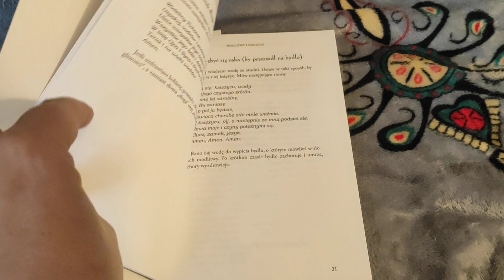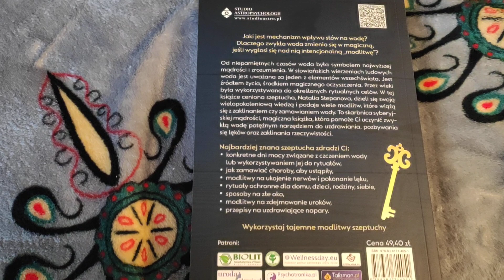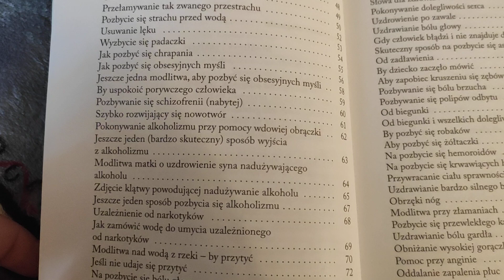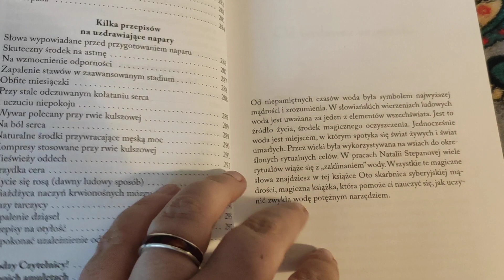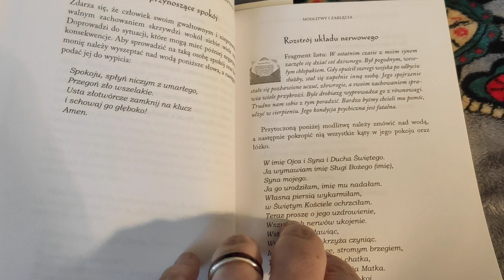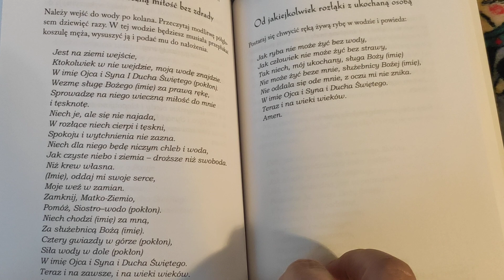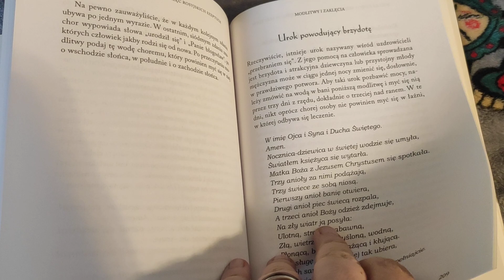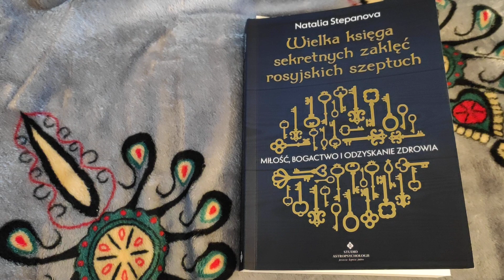Wielka księga sekretnych zaklęć rosyjskich szeptuch - recenzja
Natalia Stepanowa zrobiła dobrą robotę. Warto tę książkę traktować jak podręcznik na wszystkie problemy ...

Chcesz dołączyć do live?
Szukaj filmów codziennie około 21:00
BŁOGOSŁAWIEŃSTWO TYGODNIA w każdą niedzielę o 21:00

Tylko w poniedziałki i środy w godz: 11:00 -11:30